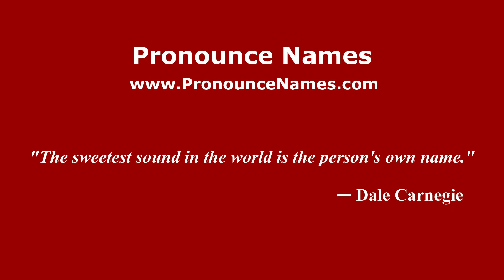How to pronounce Isabelita Blanch (Mexico/Mexican Spanish) - PronounceNames.com